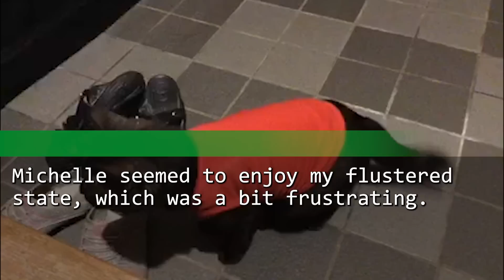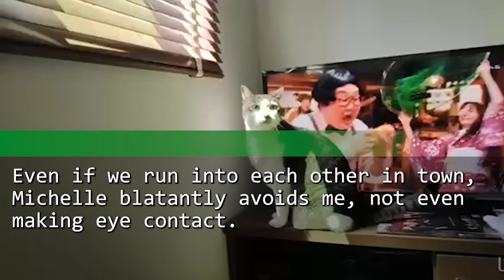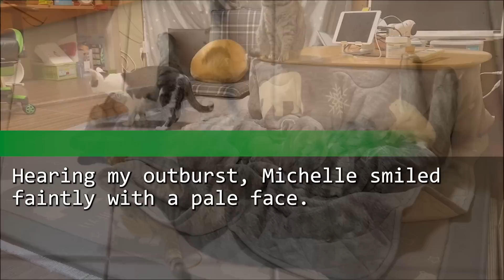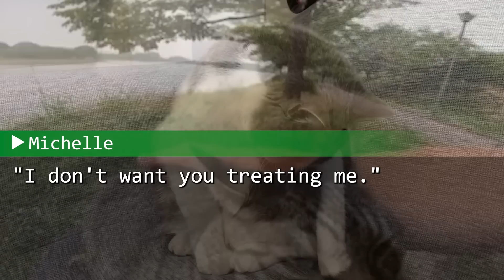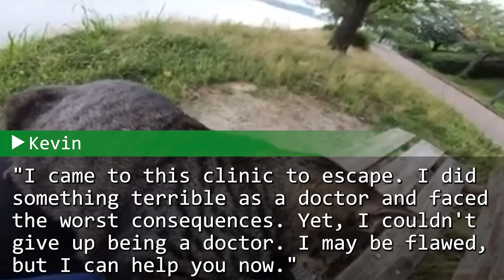I was transferred to a remote island clinic. A mysterious beauty hated me. The reason was...